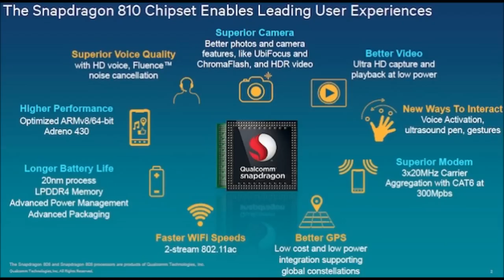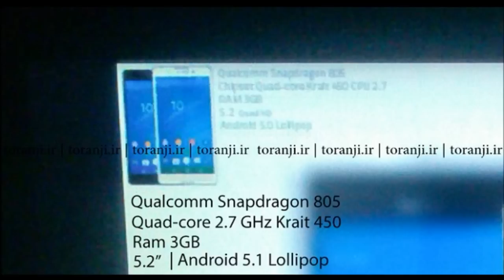New Sony Xperia Z4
sony xperia z4 review
sony xperia z4 official video
sony xperia z4 2015
sony xperia z4 concept
sony xperia z4 compact
sony xperia z4 trailer
sony xperia z4 vs iphone 6
sony xperia z4 camera
sony xperia z4 ultra
sony xperia z4 tablet
sony xperia z4 specs
xperia z4
xperia z4 review
xperia z4 2015
xperia z4 compact
xperia z4 rumors
xperia z4 trailer
xperia z4 camera
xperia z4 concept
xperia z4 ultra
xperia z4 tablet
xperia z4 specification
xperia z4 release date
new xperia z4